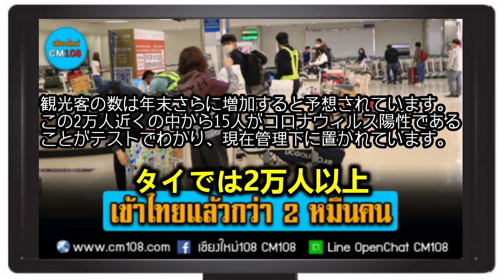【♯146】「チェンマイの街角」旧市街の散歩＆毎日のチェンマイニュース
ご登録いただけると最新のタイ・チェンマイ情報を得ることができます。

【動画】ドイウィエンケンなど

【見たい記事だけスピード閲覧】
※青い時間のところ、もしくは動画内の下部タイムラインをクリック。
00:00    　スタート
00:04　　タイ国感染感染状況詳細
00:41  　  ドイウィエンケンの頂上は15度
01:32　　娯楽施設でのクラスターを見つけました。
02:18　　さらに4日間の休暇を追加します。
02:51        民間部門に休日を追加するように依頼します。
03:21        電気代の分割払い
03:33        タイでは2万人以上
04:43      「チェンマイの街角」散歩

※タイ語翻訳は機械翻訳を使用しており、日本語でご理解できるように修正していますので
「意訳」となります。誤訳がありましたら恐れ入りますがコメント欄にお知らせ願います。